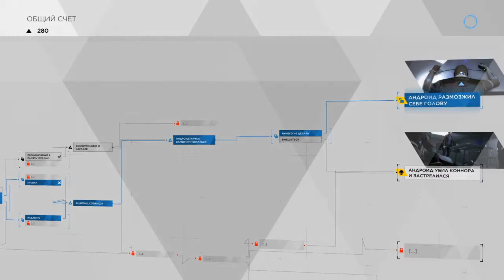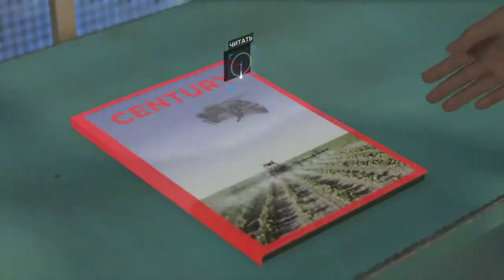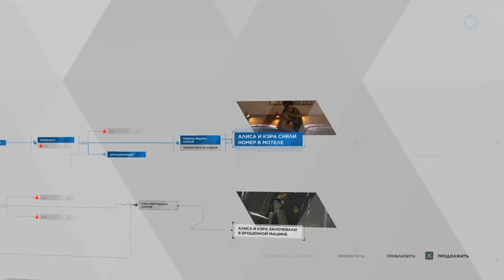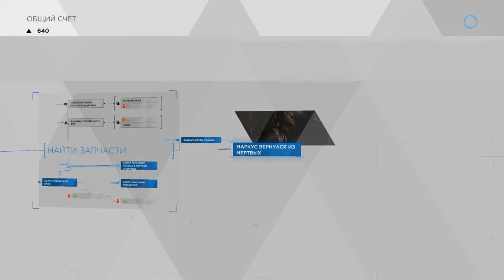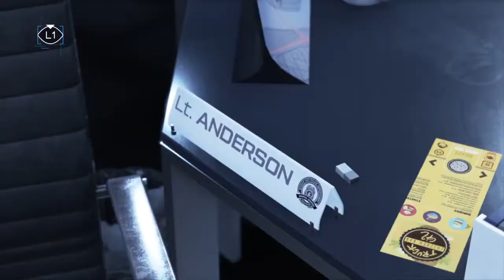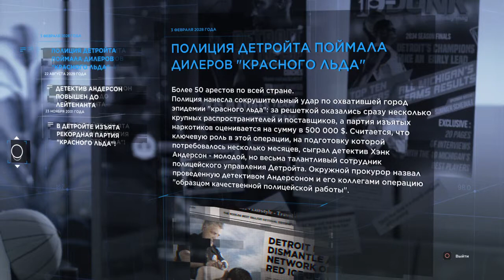Detroit Become Human (PS4) Прохождение без комментариев Часть 3